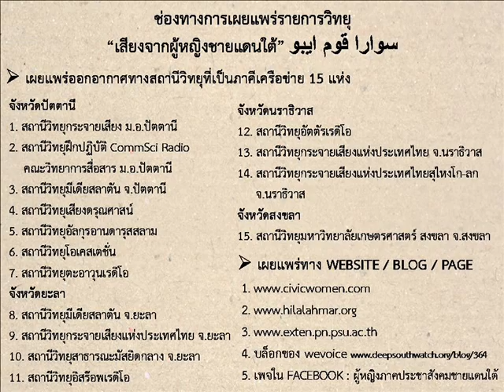ตอนที่ 29 ความหวังและอนาคตของชาวชุมชนกูจิงลือปะ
ในตอนนี้ เป็นตอนสุดท้ายของเรื่องราวจากชุมชนกูจิงลือปะ อ.ระแงะ จ.นราธิวาส ฟังเสียงคนในชุมชนพูดถึงการเปลี่ยนแปลง และความหวังของคนในชุมชน ปัจจุบันชุมชนแห่งนี้ สุขสงบขึ้น ผู้คนสามารถใช้ชีวิตได้อย่างปกติ  ไม่ตกอยู่ภายใต้ความหวาดกลัวเหมือนเมื่อก่อน ความสัมพันธ์และความไว้วางใจระหว่างชาวบ้านกับเจ้าหน้าที่รัฐก็ดีขึ้นกว่าเดิม  ส่วนผู้ได้รับผลกระทบก็ได้เยียวยาจิตใจ และสามารถจัดตั้งกลุ่มอาชีพที่ช่วยสร้างรายได้ให้สมาชิกกลุ่ม  สำหรับความหวังของคนในชุมชนนั้น ตัวแทนชาวบ้านสะท้อนว่าอยากเห็นชุมชนมีสันติภาพ หรืออามันดามัย  มีกลุ่มอาชีพต่างๆเพิ่มขึ้นเพื่อช่วยสร้างงาน สร้างรายได้ให้คนในชุมชน จะได้มีกำลังส่งลูกหลานเรียนหนังสือ  เพื่อกลับมาพัฒนาและฟื้นฟูชุมชนกูจิงลือปะต่อไป

Suara kaum ibu di selatan เสียงจากผู้หญิงชายแดนใต้
Suara kaum ibu dari civil kemasyarakat dan dari kampung yang mahu kepada kedamaian
dengan guna bicara yang memberi bantuan pemulihan lukaan hati dan membangun kehidupan ahli keluarga dan kampong tempatan

sama-sama membantu wanita mengsuarakan hak dengan bersemangat oleh
เครือข่ายผู้หญิงภาคประชาสังคมเพื่อสันติภาพชายแดนใต้
มูลนิธิฮิลาลอะห์มัร
The United Nations Democracy Fund
สำนักส่งเสริมและการศึกษาต่อเนื่อง มหาวิทยาลัยสงขลานครินทร์ วิทยาเขตปัตตานี
dan stesen radio ini